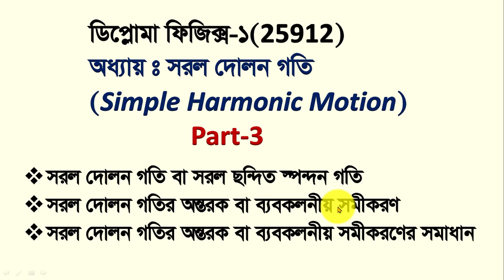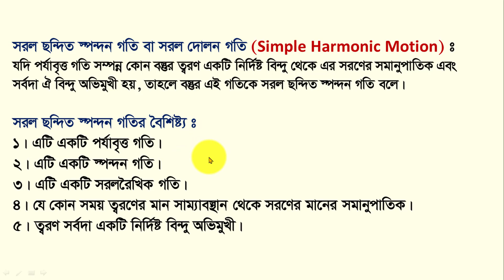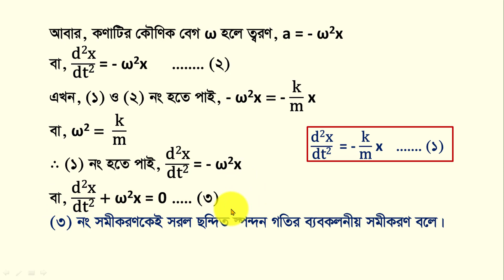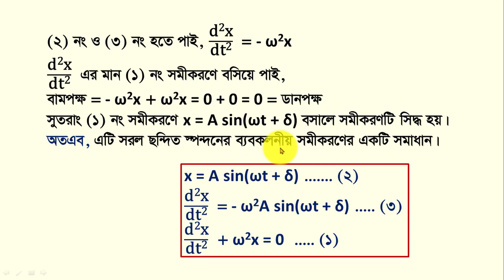সরল ছন্দিত স্পন্দনের ব্যবকলনীয় সমীকরণ / সরল ছন্দিত স্পন্দনের ব্যবকলনীয় সমীকরণের সমাধান / Diploma /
সরল ছন্দিত স্পন্দনের ব্যবকলনীয় সমীকরণ / সরল ছন্দিত স্পন্দনের ব্যবকলনীয় সমীকরণের সমাধান / Diploma Physics 1 / Part 3 /